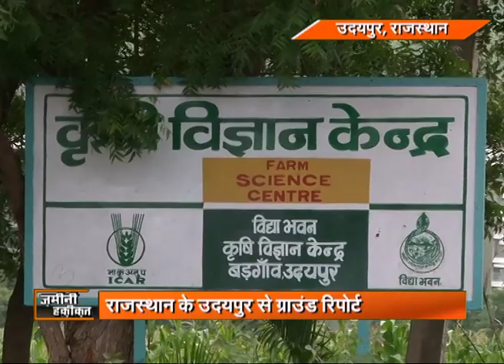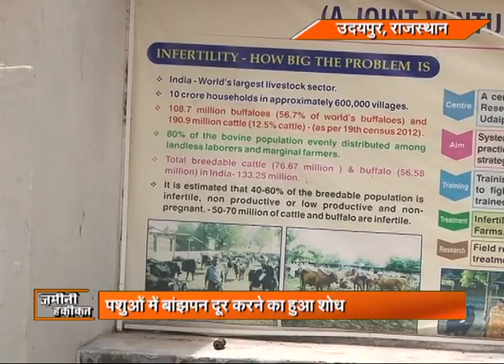ज़मीनी हक़ीकत |राजस्थान, उदयपुर| राष्ट्रीय कृषि विकास योजना, पशुओं में बांझपन दूर करने का हुआ शोध